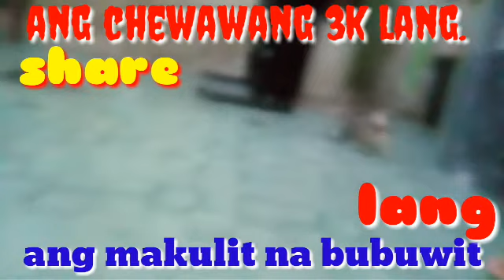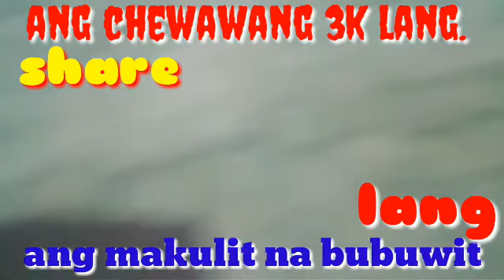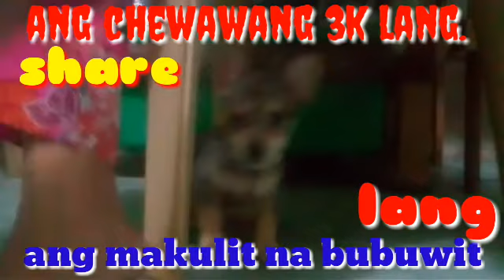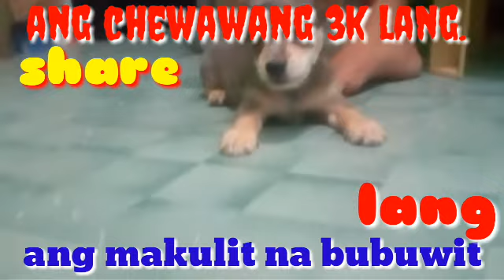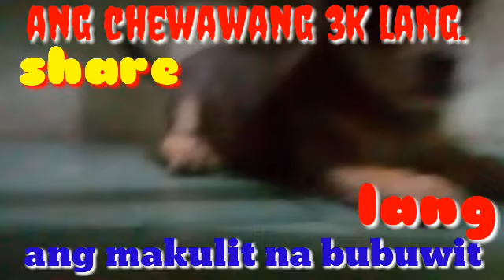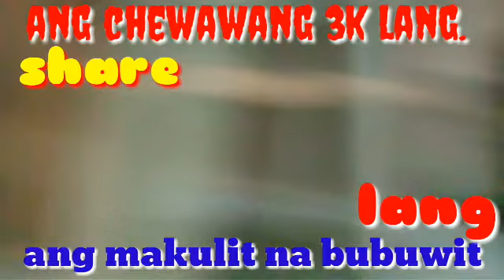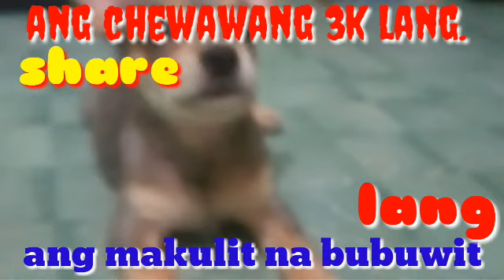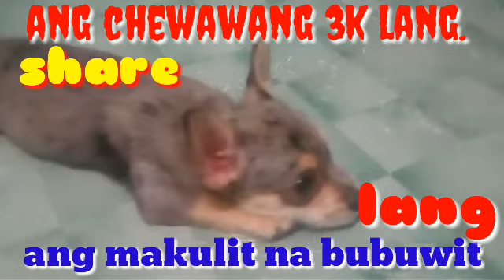STRESS RELIEVER.ang 3k kong Pet,,,,ang Pet na Malupi at makulit.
IMPOTANTING MAG SHARE.